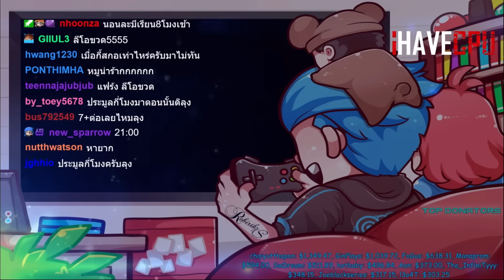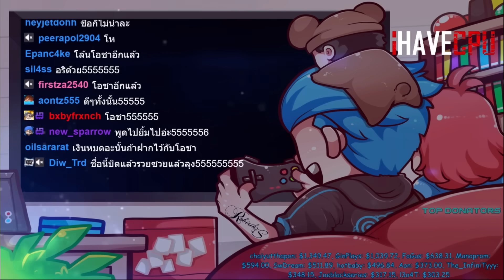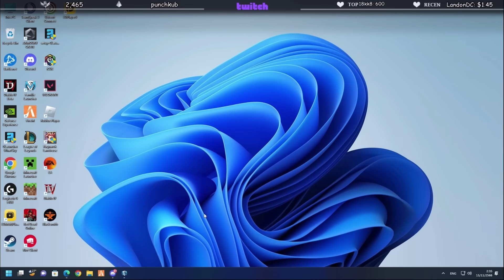ลุงแม็คเตรียมเงินประมูลรถที่SDโคตรรวย บังบอลให้แฟชั่นหมูสุดแรร์! | GTA V | SD EP.7808